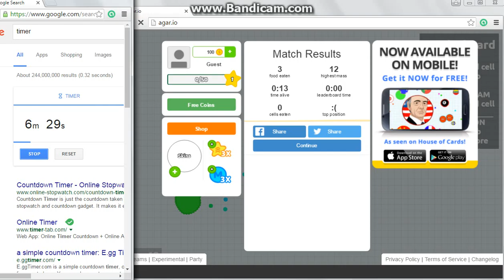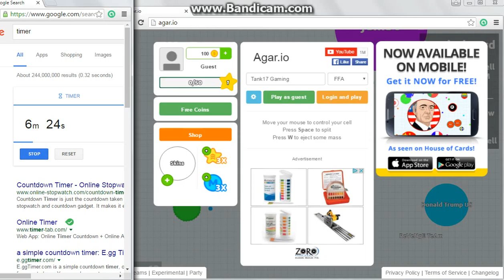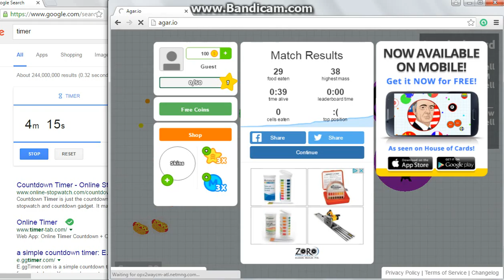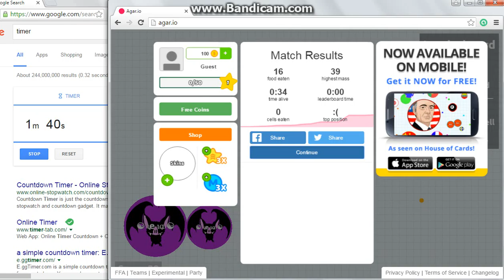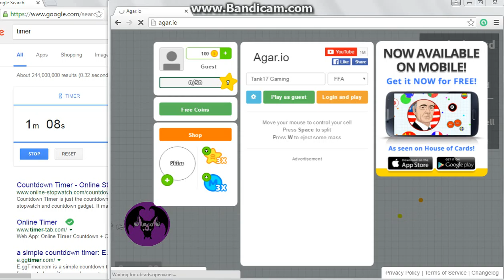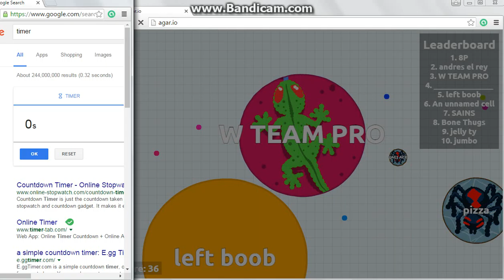Agar.io Can I get on the leaderboard in 7 minutes?????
Well can I